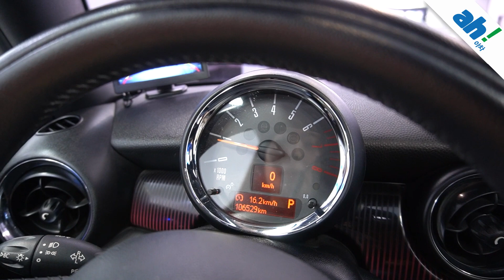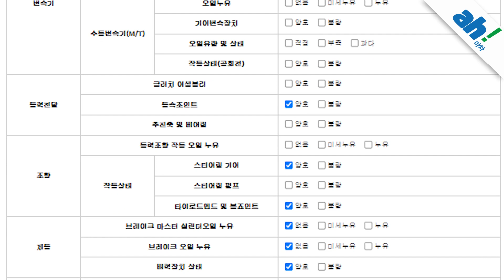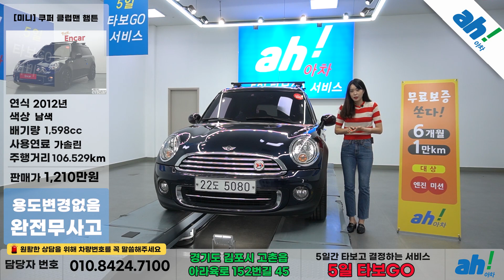[아차] 연식대비 컨디션 양호 수입 실매물중고차 🙆‍♂️ 미니 쿠퍼 클럽맨 햄튼 feat. (22도5080)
1. 차량대금의 10% 결제 및 계약서 작성(차량 체크리스트)
2. 종합보험 가입(최소 3개월, 자차 포함)
3.5일간 타보고 구매확정 시 차량대금 잔액 및 부대비용(이전비 등) 입금 후 이전 등록
4. 타보고 차량 반납 시 이유 불문 환불 처리(제반 비용 공제)

5일간 타보고 구매 결정하실 수 있는 서비스입니다.